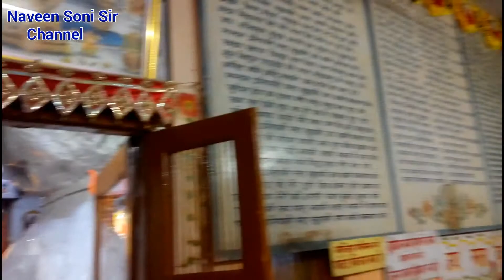मनसा माता मंदिर, झुंझुनू (राज.),Mansha Mata Mandir, Jhunjhunu (Raj. )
MsnshaMataMandir,Jhunjhunu

Nansha Mata ka Mandir Rani Sati Mandir,Jhunjhunu ke samne wale raste pr Ata h .
Phle lawreshwer Mandir aata h uske Bad Jhunjhunu Acedamy School aati h. Jhunjhunu academy school ke pichhe ki side me Mansha Mata Mandir upsthit h, jroor Darshan Kre,koi dikkt ho comment kre.

Watch + Share + Like This Video.